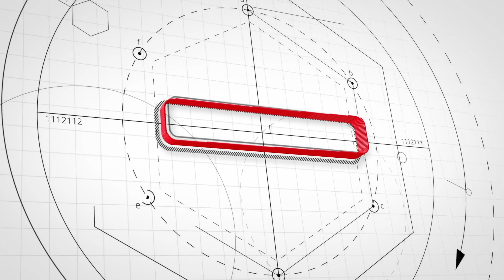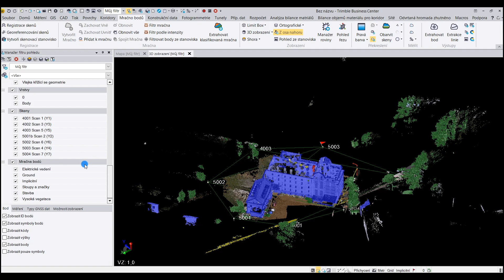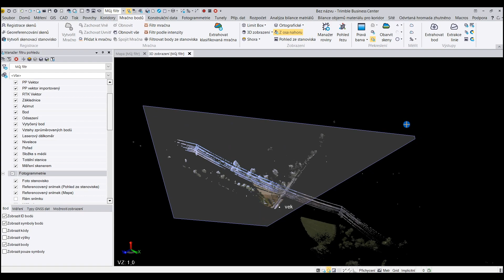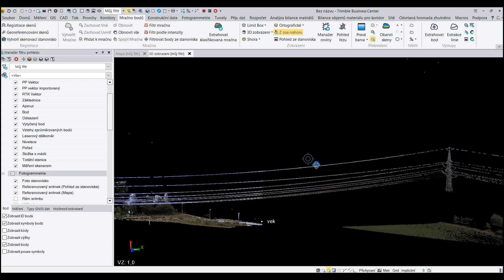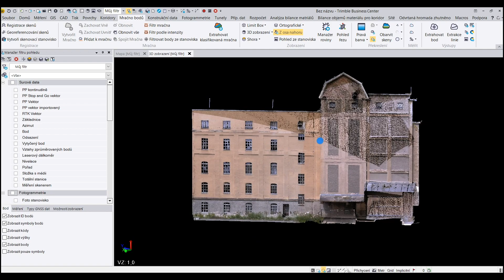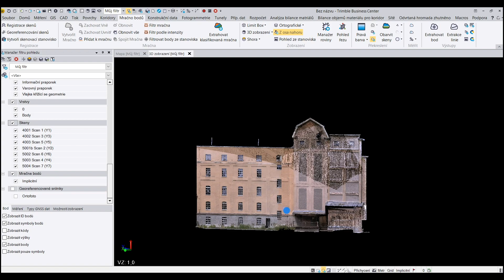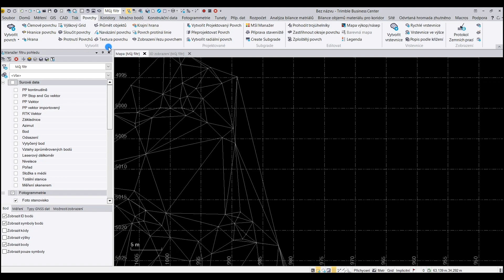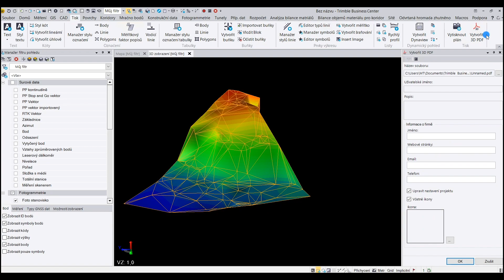Kancelářský software Trimble Business Center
Komplexní řešení geodetický úloh a 3D skenování na jednom místě ve Vaší kanceláři.